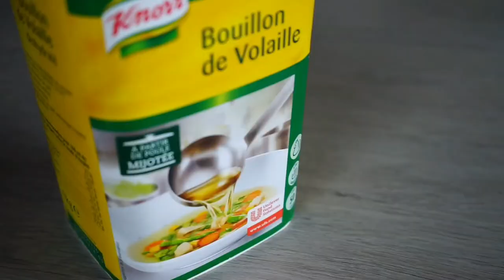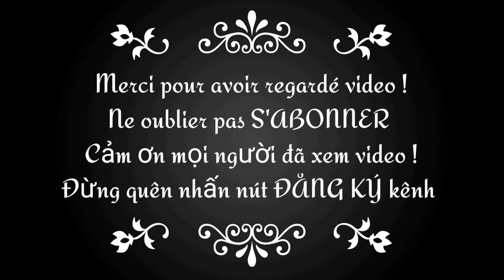Porc caramel traditionnel | caramelized pork recipe pork belly | kho quet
Ingrédient
500g de poitrine de porc
Échalote
Scallion
piment frais
Poivre
- Recette de la sauce de poisson caramélisée :
250 ml d'eau
250 ml de sauce de poisson
170g de sucre
1 cuillère à café de bouillon de poulet
50 ml d'huile
1/2 cuillère à café de poivre
Ingredient
500g of pork belly
Shallot
Scallion
fresh chili
Pepper
- Recipe for caramelized fish sauce:
250 ml of water
250 ml of fish sauce
170g sugar
1 teaspoon of chicken stock
50 ml of oil
1/2 teaspoon of pepper

365 recipe cooking toujours essayer de faire de délicieuses recettes

1, Ingrédients:
2, Méthode :

365 recipe cooking de cuisine merci beaucoup de vous être abonné !

*【Compétences en cuisine 】【Cooking skills】

365 recipe cooking always trying to make delicious recipes

👉👀 Enable HD

1, Ingredients:
2, Method:

365 công thức nấu ăn luôn cố găng chế biến công thức nấu ăn ngon

👉👀 Bật HD

1, Thành phần:
2, Phương pháp:

365 công thức nấu ăn xin chân thành cảm ơn mọi người đã theo dõi !
🙏 Cảm ơn đã xem video !